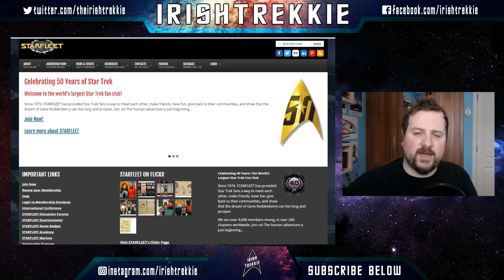STAR TREK DISCOVERY MARCH NEWS | NEPCast #31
STARFLEET INTERNATIONAL

For over 40 years, STARFLEET has provided Star Trek fans a way to meet each other, make friends, have fun, give back to their communities, and show that the dream of Gene Roddenberry can live long and prosper.  Being worldwide, members can gather with other fans for a variety of enjoyable activities.

Join me

the Trek Collector